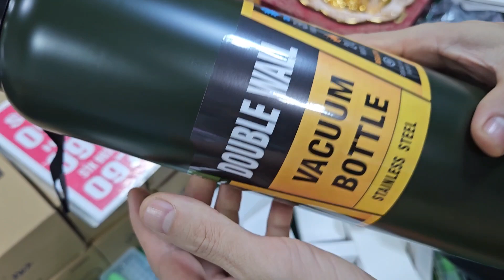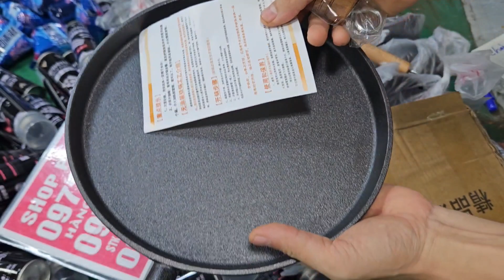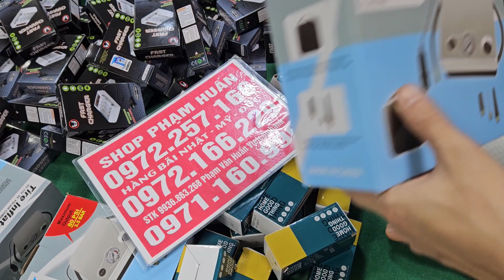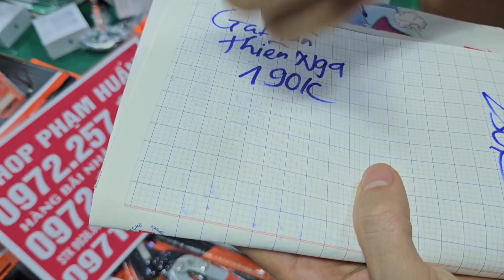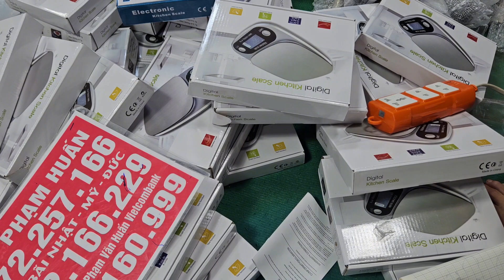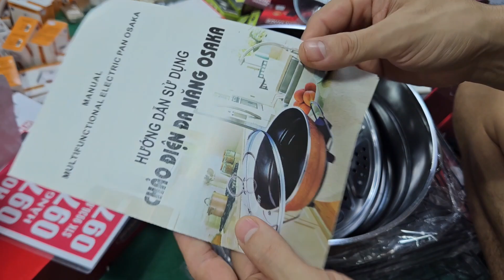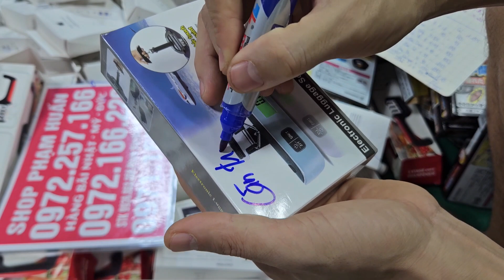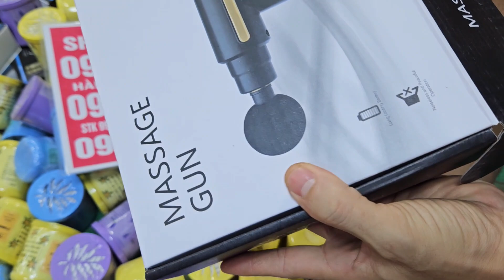hàng bãi đồ công cụ Nhật Bản đồ nghề nhật bãi đồ kim khí Nhật Bản